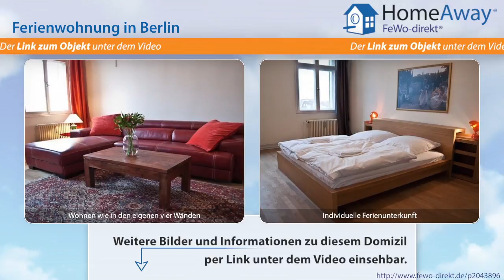Berlin: Geschmackvolle Ferienwohnung mit 100 qm im boomenden Friedrichshain - FeWo-direkt.de Video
Ferienwohnung  Berlin Berlin für 4 Personen :
Herzlich Willkommen in meinem Apartment in der Frankfurter Allee am U-Bahnhof 'Frankfurter Tor' im boomenden Bezirk Friedrichshain. Mit dem Fahrstuhl gelangen Sie in den obersten Stockwerk, dem 6.OG. Die 100 qm große Wohnung mit zwei separaten Schlafzimmern, einem gemütlichen großen Wohnzimmer, einem komfortablen Essbereich, großer, voll ausgestatteter Küche und großem Wannenbad wird Ihren...